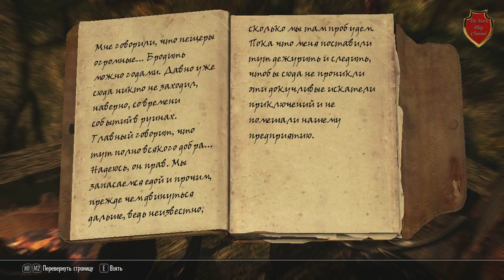TES V Skyrim мод Falskaar #5 Ключ Мудрости